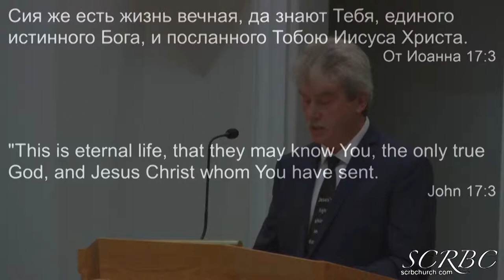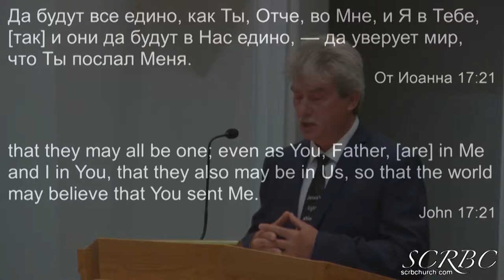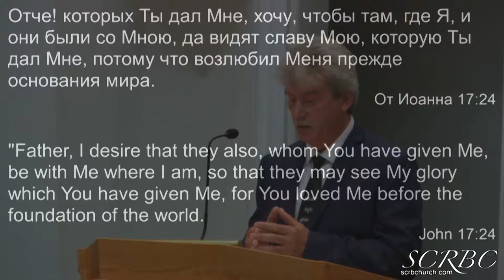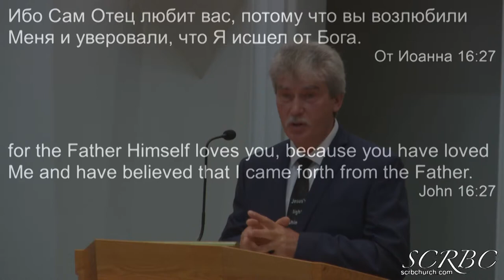2019 06 01 Молитва Первосвященическая А Тищенко